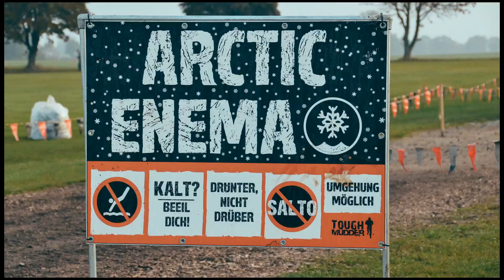THROUGH THE MUD: Toughmudder Hamburg 2014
Over eight months of training, 18 Km distance, a lot of mud, diving through icewater, 10 000 Volts electroshocks and more, who would have thought that that could be so much fun.

Toughmudder's first time in Hamburg, first time for me.

Through the Mud with Florian, Michel, Michas, Moritz, Dieter and me. Tickets for next years Toughmudder are already bought.

Thanks to Patrick, Daniel and friends for the footage.